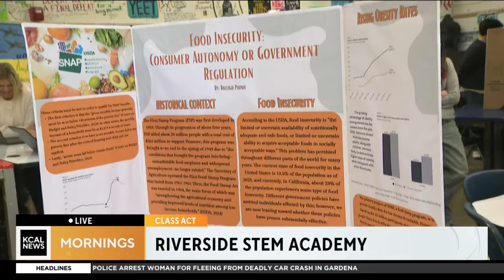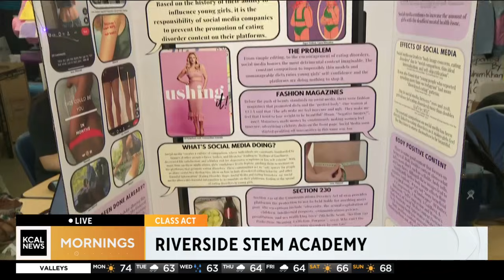Riverside STEM Academy | Class Act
A look at the Science Olympiad classroom, high school band students perform, capstone projects, robotics, environmental science research, and engineering student projects.